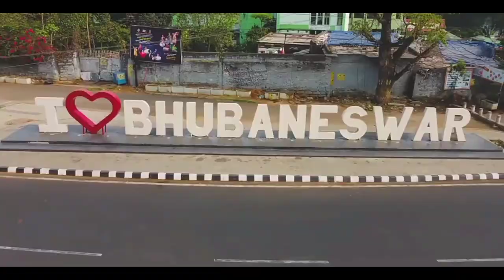Bhubaneswar, India🇮🇳 In 4K Ultra HD 60 Fps By Drone